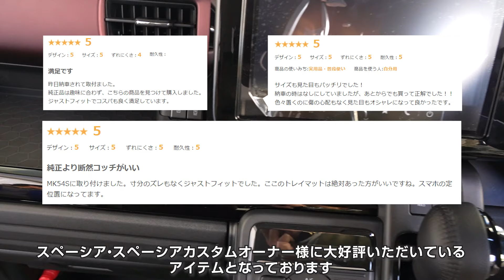【新型スペーシア/新型スペーシアカスタム】納車してすぐに装着したい便利収納保護アイテムを紹介します！ラゲッジマットラバータイプ＆運転席オープントレイマット【納車】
今回は新型スペーシアカスタムにお取り付けいただける、サムライプロデュースオリジナル便利カスタムパーツを紹介しました。
商品の詳細、ご購入は下記のURLからご確認ください。

●サムライプロデュース公式ショップ

●サムライプロデュース：Yahoo!ショッピング店